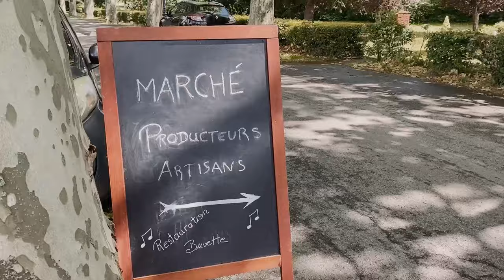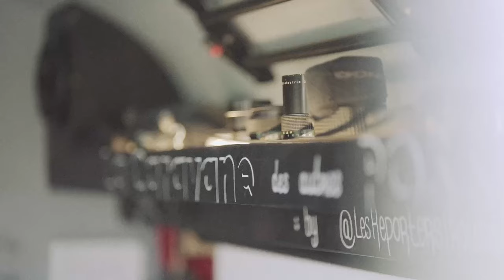Les Reporters Troubadours, une nouvelle Aventure déformante ! (Teaser)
Petite vidéo de présentation du nouveau concept avant le lancement de la nouvelle série des Reporters Troubadours intitulée : "et si je te racontais...". Très prochainement en ligne !

SideWays, désormais Les Reporters Troubadours, c'est plus qu'une websérie, c'est un MODE DE VIE NOMADE depuis plus de 10 ans, en quête d'un monde plus humain et plus solidaire.

On y retrouve un camion et sa caravane transformée en cinéma et le tout se balade sur les routes de France et d'Europe.